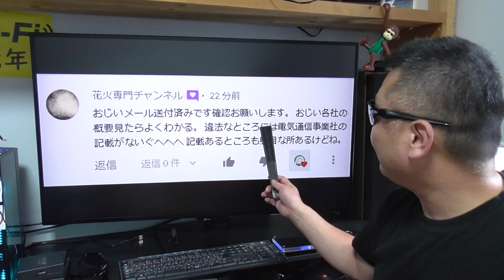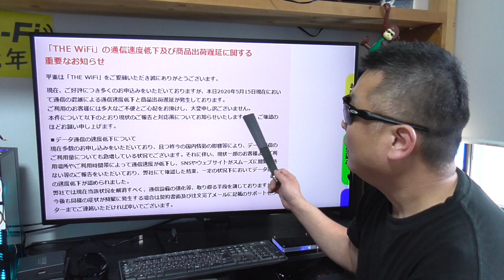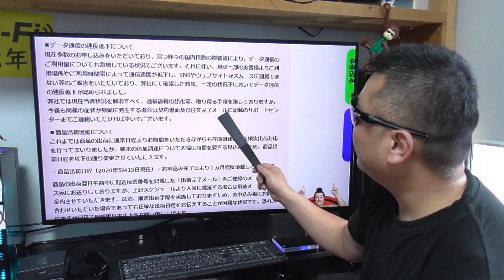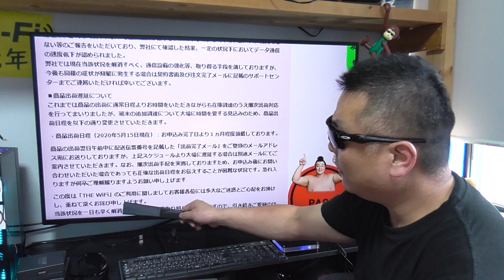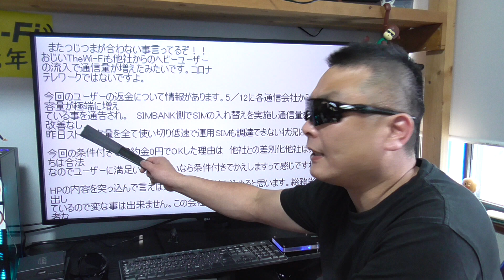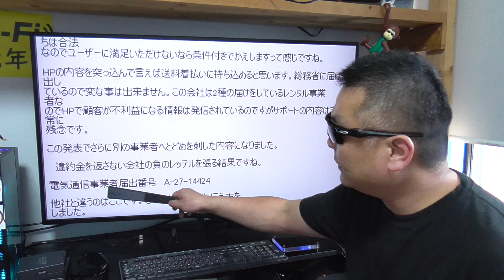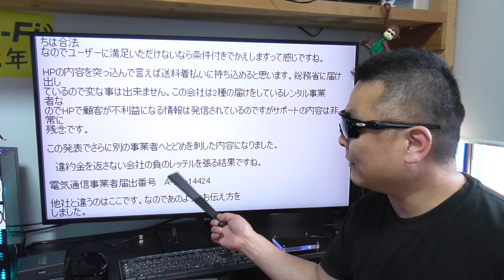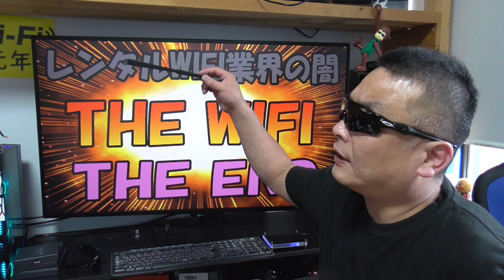レンタルWIFI業界の闇 THE WIFI やっぱり他社と同じ結果になっちゃったね！